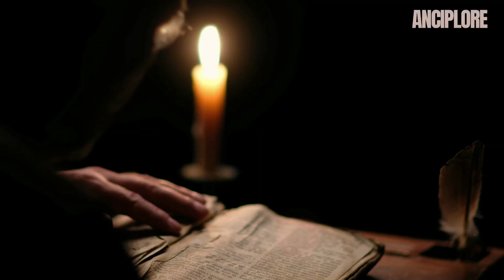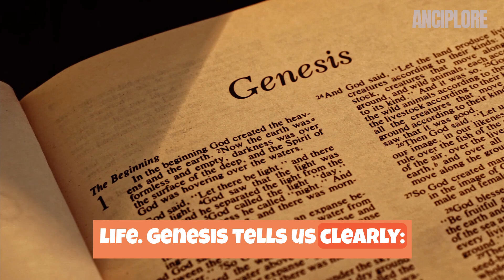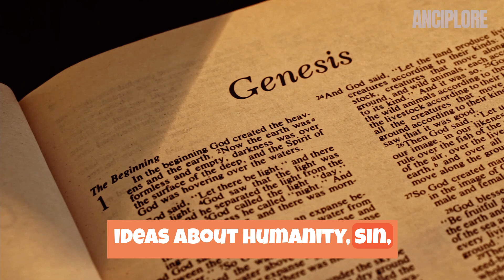The SHOCKING Truth Behind Cain's Wife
Where Did Cain Get His Wife?
One of the most-asked questions about the Bible is “Where’d Cain get his wife?” Skeptics have found that many Christians are easily stumped by this query, but the answer isn’t as hard as you might think.

🕵️‍♂️ Join us on a fascinating journey to uncover the truth about Cain's Wife! 🌟 Explore the surprising story of where Cain found his life partner with tags like CainsWifeOrigins, BiblicalMystery, and ShockingRevelation. This video dives into biblical secrets, revealing the untold history behind this captivating tale. Don't miss out on this enlightening adventure! 🔍✨